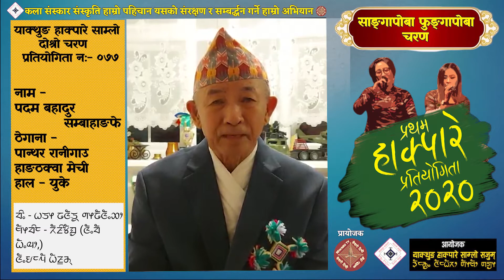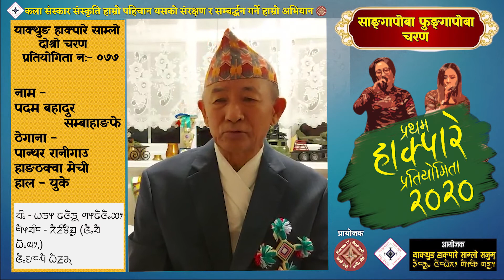पदम बहादुर सम्बाहाङफे हाक्पारे साम्लो दोस्रो चरण प्रतियोगी नं ०७७ Padam Bahadur Sambahangphe रानीगाउ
हाक्पारे साम्लो दोश्रो चरण प्रतियोगिता न:- ०७७
नाम - पदम बहादुर सम्बाहाङफे

कला संस्कार र संस्कृति हाम्रो पहिचान,
यसको संरक्षण र संम्बर्धन गर्ने हाम्रो अभियान ।।"
विश्वब्यापी अन्लाईन हाक्पारे प्रतियोगितामा सहभागी बनौं,
आफ्नो कला संस्कृति को संरक्षण गरौं ।

मिति २०७७ साल असार २५ गते देखि विश्वब्यापी अन्लाईन हाक्पारे प्रतियोगिता  भईरहेकोले सम्पुर्ण कलाप्रेमी ज्युहरुलाई प्रतियोगितामा सहभागी भई अभियानलाई सफल बनाई दिन हुन विनम्र अनुरोध गर्दछौं।
हाक्पारे प्रतियोगिताका नियमहरू -

(१) हाक्पारे कम्तिमा ५ मिनट बढिमा १० मिनटको हुनुपर्ने छ।
(२)  हाक्पारे लिम्बू तथा गैरलिम्बु जातिले पनि भाग लिन पाईने छ। तर बिशुद्व लिम्बू भाषामा हुनुपर्ने छ ।
(३) भिडियो मोबाईल तथा अन्य क्यामराले खिचेको स्विकार हुनेछ।

(४) भिडियो अप्लोड भएको मिती देखि ७ दिन सम्मको मुल्यांकन समयवधी रहनेछ। ।
(७) लाईक र भ्युज ४०% र निर्णायकको ६०% को आधारले बिजेता घोषणा गरिनेछ ।
(८) कसैको कपि गरिएको हाक्पारे समावेश गरिने छैन
(९) प्राप्त सबै हाक्पारेको भिडियो सेवारो टिभी (Sewaro Tv)युट्युब च्यानल मार्फत अपलोड गरिनेछ तथा Sewaro TV Facebook पेजमा राखिने छ।
(१०) हाक्पारे गायकको नाम थर ठेगाना ईमेल र सम्पर्क नम्बर भिडियो संगै पठाउनु पर्ने छ।
(११) हाक्पारे रेकर्ड गर्दा बिना म्युजिक हुनुपर्ने छ
नोट - प्रतियोगिहरुको प्रतिभा कुनै कारणवस बिवादमा आएको खण्डमा निर्णायकमण्डल र आयोजक कमिटिको निर्णय नै अन्तिम मान्य हुनेछ ।

पुरस्कारहरु:-
प्रथम :- रू- ५५,०००/-
दोश्रो :- रू- ३०,०००/-
तेश्रो :- रू - २०,०००/-

(१) सुवर्ण नेम्बाङ, यु. के.
(२) गणेश कुमार वरूम्हाङ् , अमेरिका
(३) पृथ्वीराज खापुङ , नेपाल
(४) मान बहादुर थोप्रा , हङ्कङ
(५) भक्ती आङ्देम्बे , बेलायत
(६) राजु सुहाङ , अमेरिका
(७) धन लेप्चा , अमेरिका
(८) कमला थोप्रा , ताप्लेजुङ नेपाल
(९) दिपक सेलिङ , कोरिया
(१०) मन  कुमार लिम्बु "पारघरी छथर गा.पा. ३ , तेह्रथुम, नेपाल
(१२) मनिराज देवान /डेनी ईम्सङ देवान कुरुले तेनुपा  धनकुटा हाल: दक्षिण कोेरिया
(१३) जस कन्दङवा हाल: बेलायत
(१४)याक्थुङ मौलिक संस्कार उत्थान संघ हङकङ

हाम्रो मिडिया पार्टनहरु
(१) सुम्हात्त्लुङ् एफ. एम
(२) इगल एफ .एम
(३) रेडियो तेह्रथुम् एफ .एम
(४) मेन्छ्यायेम एफ. एम
(५) माङ्सेबुङ एफ .एम
(६) झापा बुलेटिन
(७) पुर्वपोष्ट

टंक सम्बाहाम्फे

सल्लाहकार :-___
१:गोबिन्द तुम्बाहाङ
२:येहाङ लावती
३:श्री जबेगु
४:लछामी सेर्मा
५:अर्जुन माबुहाङ
६:रुपलाल खाम्धाक
७:हाङ्युग अज्ञात
८:अमर तुम्याहाङ
९:धमेन्द्र नेम्बाङ
१०:भगत सुब्बा
संरक्षक सदस्य :-_____
१:टंक सेलिङ
२:मधु केरुङ
३:संगम सुहाङ
४:सागर केरुङ
५:अमित याक्थुङ्बा
६:गणेश केरुङ

कार्य समिती:-_____
१:इक्साहाङ चेम्जोङ ( संयोजक)
२:मन्जु इवारम (
सह-संयोजक )
३:पुष्पहाङ लोवा
४:रोहित आङ्बो
५:सुमन सहयात्री योङ्हाङ
६:याक्थुङ्बा सुनिल आङ्बो
७:इन्दिरा नेम्बाङ
८:सुजन सेरेङ
९:विशाल साँवा
१०:बसन्ती लिम्बू
११:लक्ष्मीमाङ् चेम्जोङ
१२:मोहन सेर्मा
१३:शुमी लाबुङ
१४:निरन्ता नेम्बाङ
१५:शनि लिम्बू

निर्णायक-
(१) यासेली योङहाङ
(२) झुमा लिम्बु

सहयोगी संस्था
याक्थुङ हाक्पारे पालाम सयङ